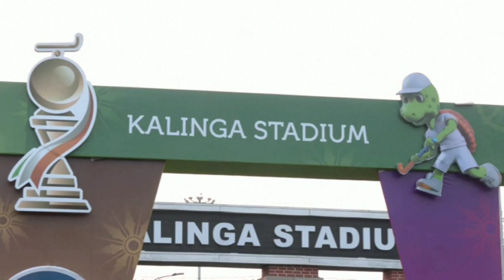Hockey-Fans throng eastern Indian stadium for World Cup final